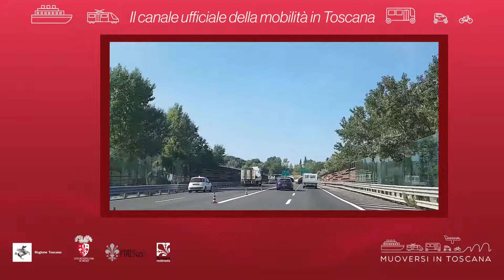Muoversi in Toscana - Edizione delle 14.30 del 27 agosto 2019